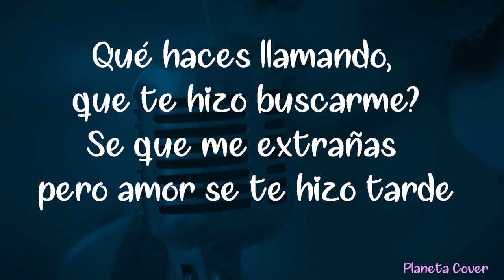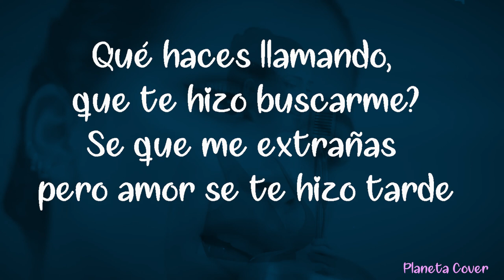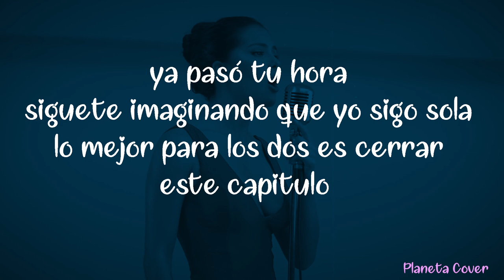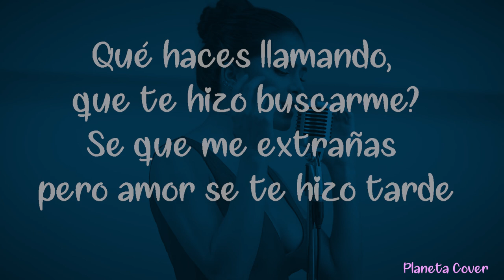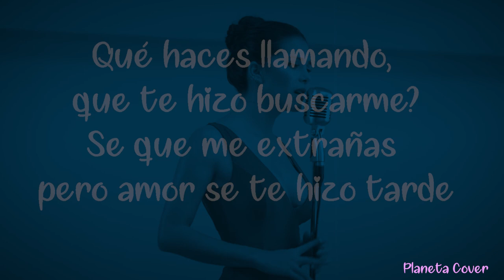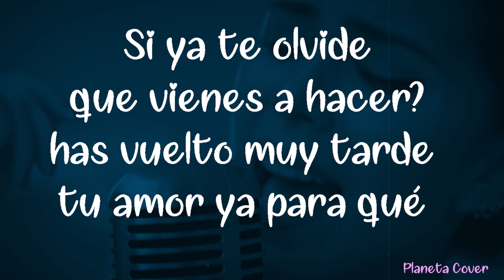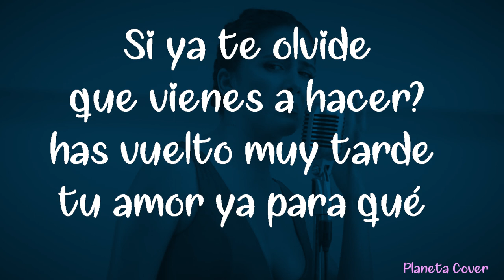Greeicy - Ya Para Qué (Karaoke Version)